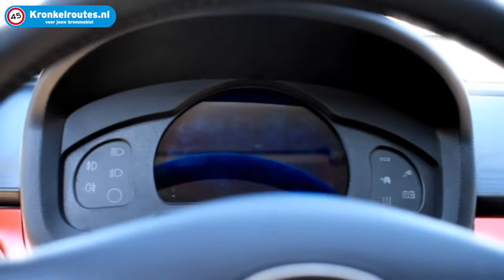Microcar New M.Go electric